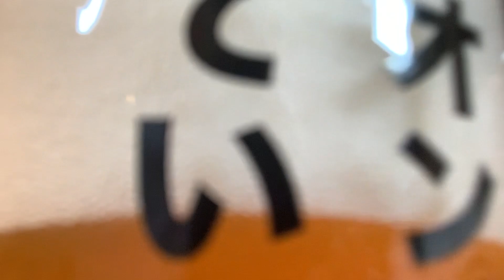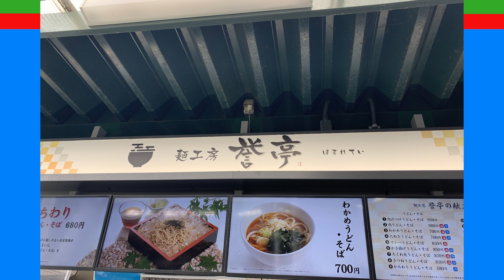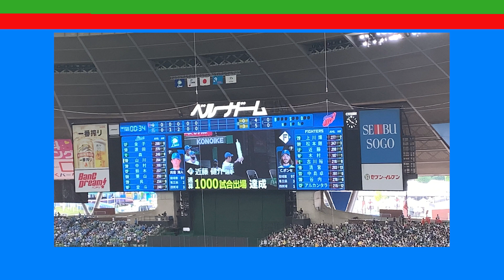【西武ライオンズ】西3-0日【日本ハムファイターズ】與座海人涙のヒーローインタビュー！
プロ野球、埼玉西武ライオンズをこよなく愛する男、平八郎があらゆるアプローチでライオンズを応援するチャンネルです！
【へいはちろう放送局】公式SNS

☆音楽提供 : ユイチン（ポニーテールリボンズ）